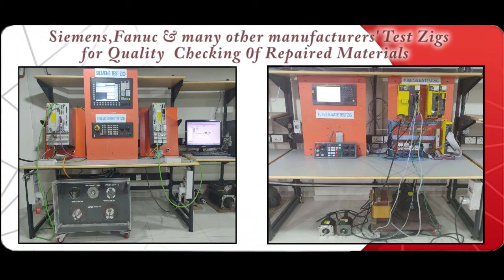Keyence LJ G5001 IO Module Repairs